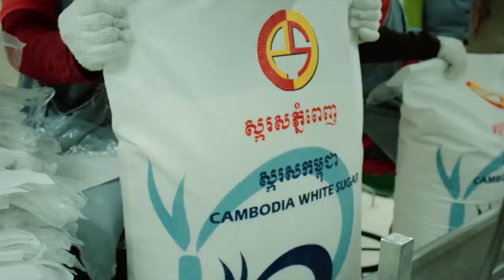HRAFF 2016 | Land Grabbing Trailer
Urgent and outrageous, Land Grabbing, shows us both sides of the contentious issue of land ‘acquisitions’. Beautifully filmed, we journey from Romania, Cambodia, Ethiopia and Indonesia, hearing from investors, international agro-businesses to farmers and land users in hunger-stricken countries. The spike in market demand for food and bio-fuel after the GFC in 2008 sparked a rush in land deals securing access and profits to important resources like palm oil, soybeans and sugar cane. As the world’s farmland becomes scarcer and more valuable, the consequence of land grabbing is a lesson in neocolonialism, impacting climate, biodiversity and indigenous people, dispossessed, intimidated and denied control and value of their lands.

“Offers a razor sharp visualization of the tremendous drivers and tragic dramas of mega investments in land.” – Entitle Blog.

Kurt Langbein / Austria / 2015 / 94mins / German, English, Romanian with English subtitles / Documentary